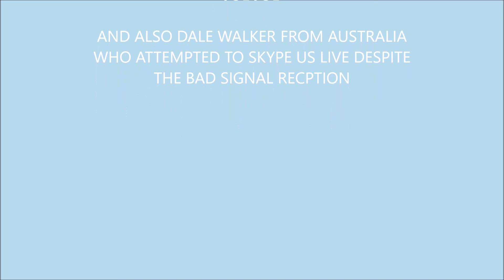1st Ever London Official EUC Ride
Chris West
Joe Joe
Darius Bu
Norden Beraht
Roland Ratvai
and Dale Walker From Australia